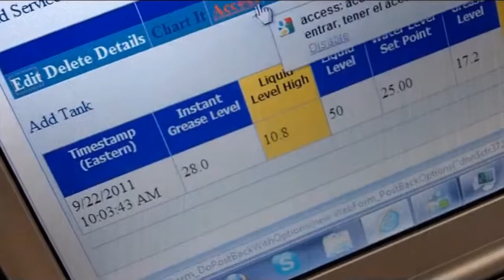How do you know when a grease trap is full? Get a GreaseWatch monitor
How do you know when a grease trap is full?  Take the guesswork out with a GreaseWatch Grease Tank monitor.  It assists with the pumping scheduling, pumper evaluation, tank functionality, and plumbing issues related to grease trap.  It also provides sufficient reporting for city officials.  Drain-Net Grease Monitors allows owners and facility managers to easily see what is going on in their grease traps, potentially minimizing unnecessary pumping and costly system backup.